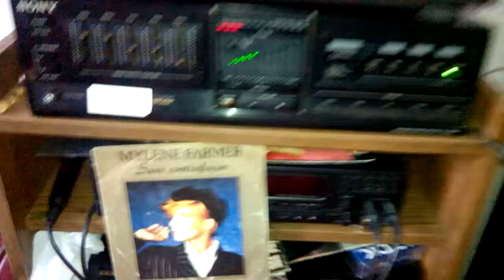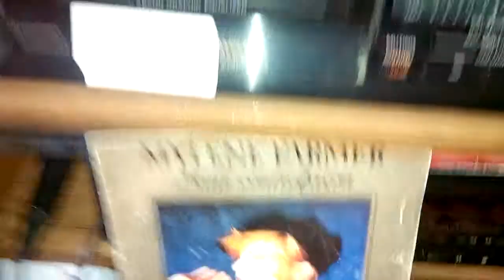Mylène Farmer - Sans contrefaçon : petit problème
Le 45 tours de Mylène Farmer qui a eu un problème de centrage...